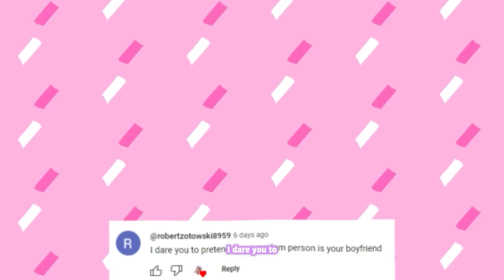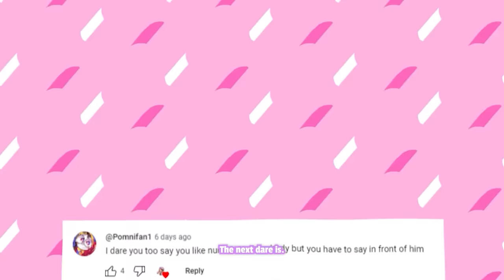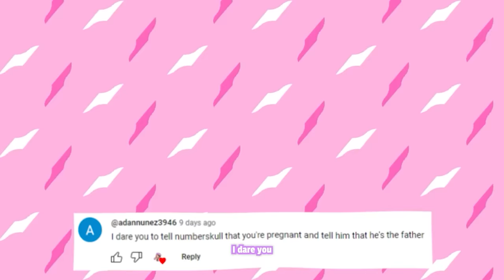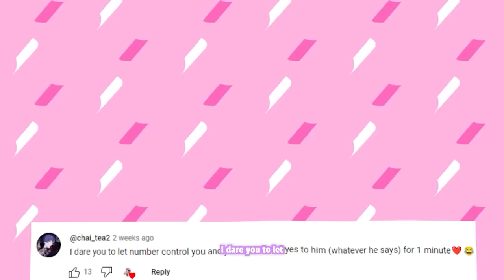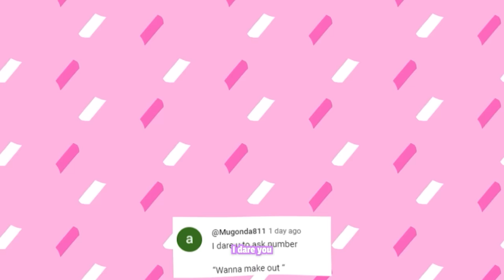Doing YOUR Crazy Dares On My CRUSH.. In Roblox VR Hands.. (Part 3)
୨୧・TODAY I DID YOUR GUYS DARES ON @Numberskull_  🤣🤣

♡ Want to see more videos from me? Comment any suggestions or feedback as well! :D

⭐USE STAR CODE "𝗖𝗢𝗢𝗞𝗜𝗘" next time you purchase robux or premium to support me!

I hope you guys enjoyed the video! I'll see you in my next video, love you guys!💜